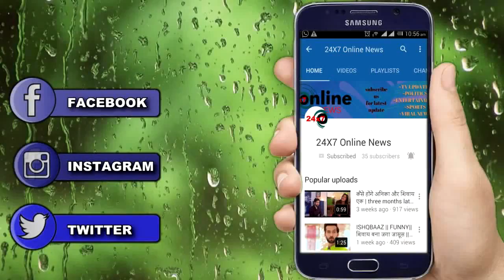THE KAPIL SHARMA SHOW || कपिल के शो मे होगी इन स्टार्स की एंट्री